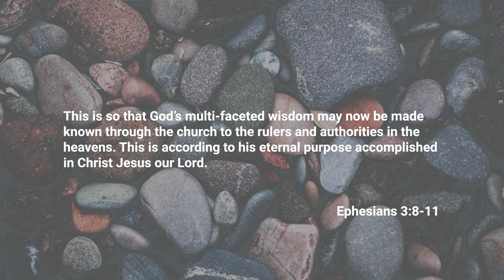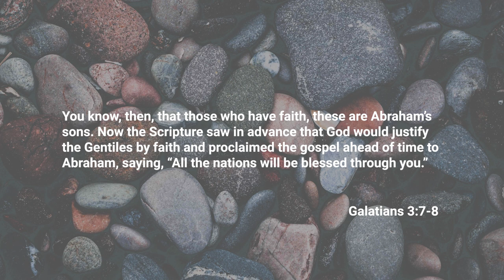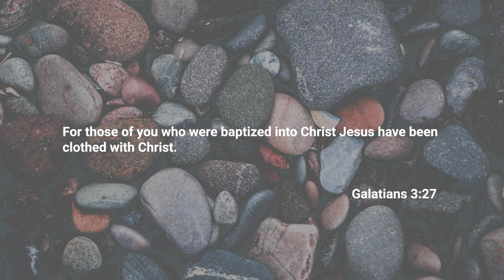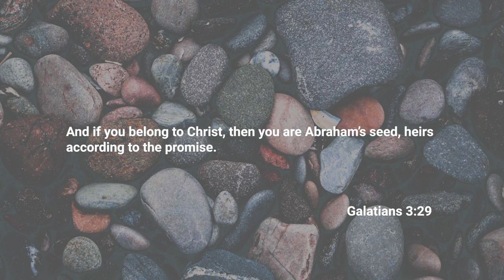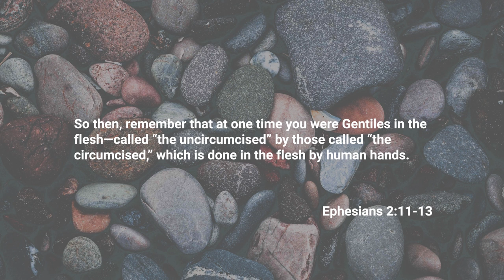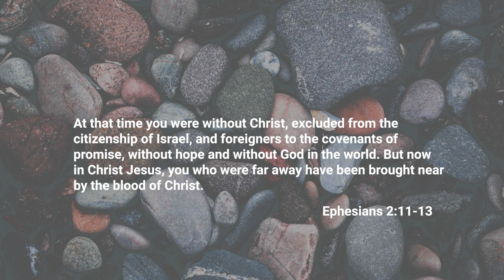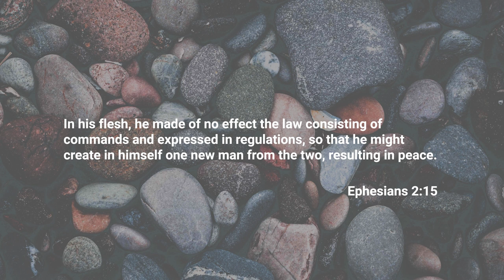Gospel Centered Multiethnic Church | Derwin Gray | Seminary Now Scene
Pastor Derwin Gray explores the biblical source of pursuing gospel-centered multiethnic churches.

This scene is from the course "Multiethnic Church Leadership" at Seminary Now.
to preview this course for free.